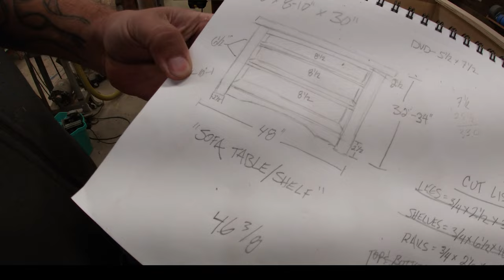I Make a Sofa Table/Shelf for my DVD's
Hello everybody, and welcome to The Bearded Woodworker. In this episode I will show you how I make a Sofa Table with shelving to hold our DVD's. I used 3/4" plywood for the rails and legs, the whole framing and the shelving.

The link to the edge banding I used is

After construction, I filled the nail holes, sanded and gave the whole thing a coat of primer. After the primer dried I lightly sanded it again and then gave it 2 coats of paint.

If you have any questions on this build, please leave them below in the comment section and I'll answer then as soon as I can.